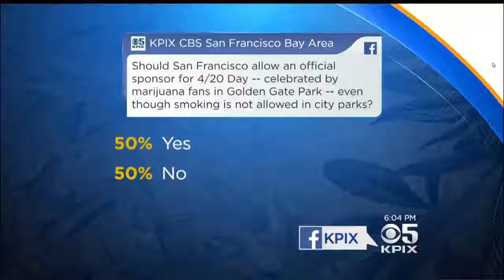Wave Of Deadly Shootings In San Francisco's Oceanview Neighborhood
A fatal shooting broke out in San Francisco's Oceanview neighborhood, at the same intersection as two recent homicides. Wilson Walker reports. (3/29/17)